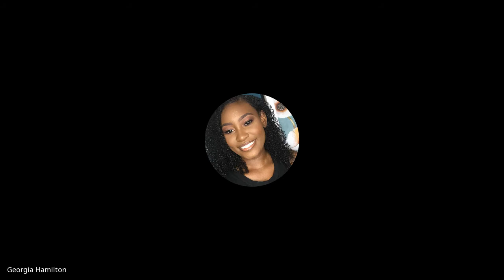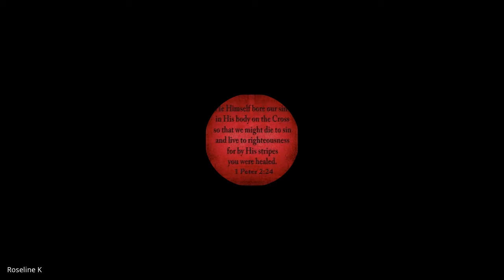Ministry of the Evangelist, Pastor & Teacher | Lecture 3 : BC-206-MEP&T-20220811